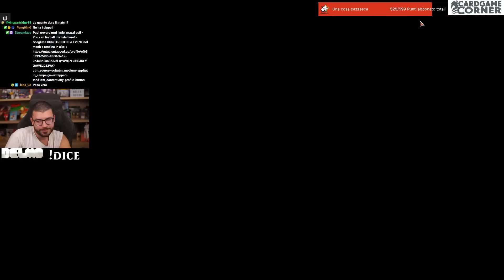Torna CRUCIAS nel MARDU MIDRANGE dopo i NERF! - Alchemy Deck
Per tutto Ottobre il canale è sponsorizzato da Dice Dreams! basta solamente scaricare il gioco da questo link e hai fatto! Nessun goal o livello da raggiungere! Grazie per il tuo aiuto 💪💛
Deck
1 Swamp
4 Cut Down
3 Sulfurous Springs
4 Caves of Koilos
4 Battlefield Forge
3 Go for the Throat
4 Blackcleave Cliffs
3 Sheoldred, the Apocalypse
1 Legions to Ashes
4 Juggernaut Peddler
1 Mirrex
4 Crucias, Titan of the Waves
2 Raddic, Tal Zealot
1 Sheoldred
1 Chandra, Hope's Beacon
3 Reprieve
3 Sheoldred's Assimilator
1 Virtue of Persistence
1 Restless Bivouac
3 Restless Fortress
2 Porcine Portent
4 Captivating Crossroads
3 A-The One Ring

Sideboard
2 Duress
1 Sunfall
2 Spiteful Banditry
2 Stone of Erech
2 Duress
1 Liliana of the Veil
1 Sunfall
2 The End
1 Agatha's Soul Cauldron
1 A-Orcish Bowmasters